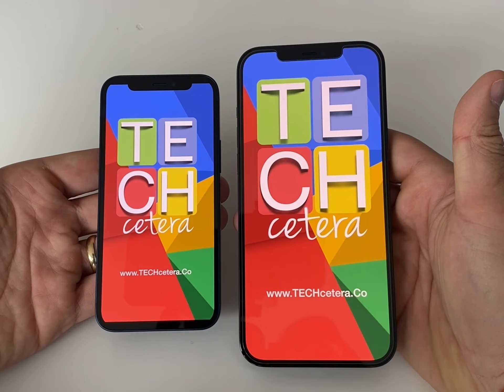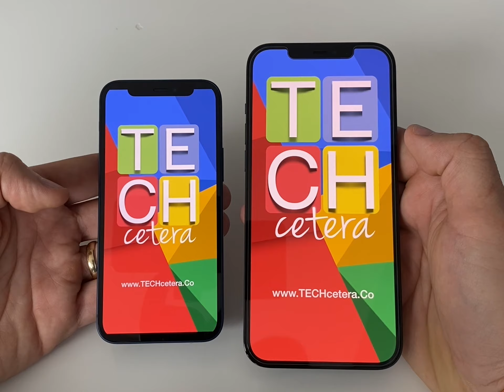iPhone 12 Mini - Primera Vista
Estamos comparando los iPhones más interesantes del 2020. El iPhone 12 Mini y el iPhone 12 Pro Max.